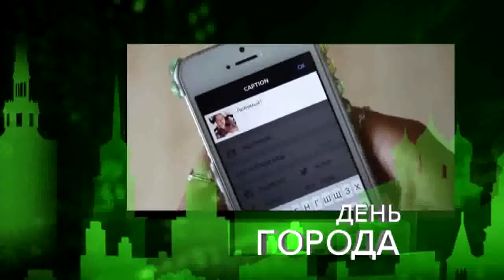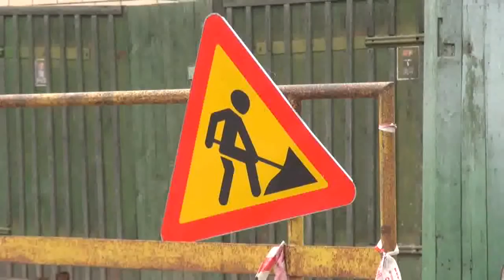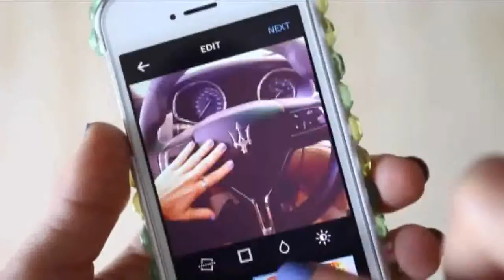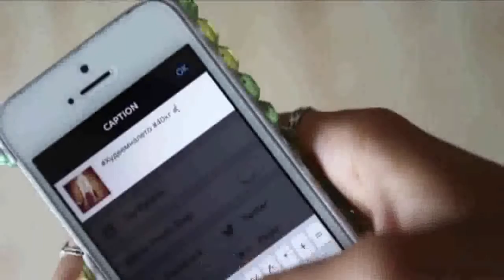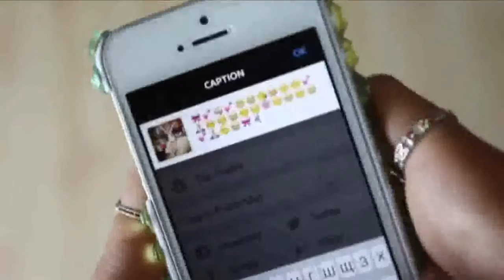День города - новости Рязани 06.10.15